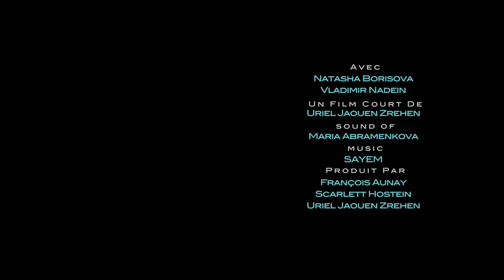2016 // teaser «BABY GUM»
Starring: Natasha Borisova -- Vladimir Nadein
Script, director, camera, edit: U.J.Z
Production: Theorem, Louve Productions
Sound: Maria Abramenkova

PRIX DU PUBLIC [Приз зрительских голосований] -- Festival Sundance TV (USA, 2017)

Participant of film festivals [Участник кинофестивалей]:
Selection #1: Festival Sundance TV (USA, 2017)
Selection #2: Festival InCorto (Mexico City, 2017)